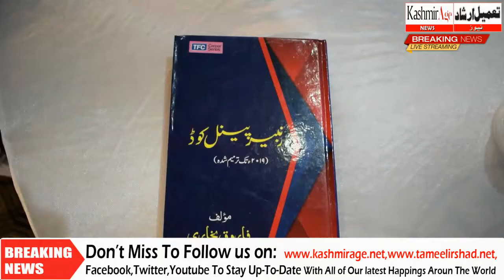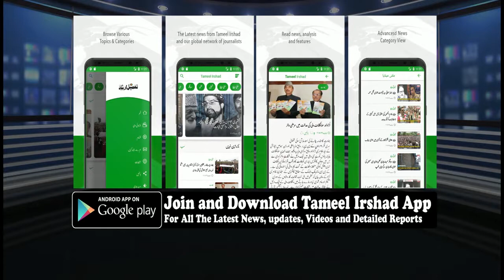Book Release Function Held in Srinagar